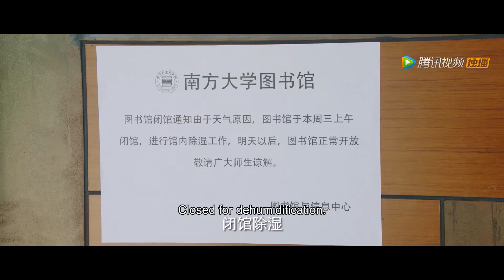趕緊學！趙泛舟撩學妹越來越大膽了，一點也不知羞！【致我們甜甜的小美滿|中國甜寵劇】